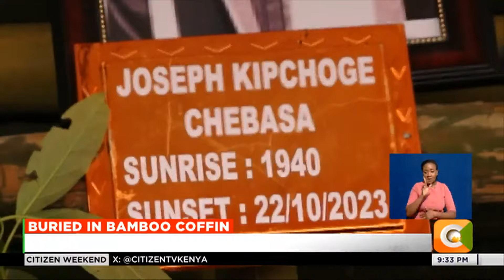Elgeyo Marakwet man burried in a bamboo coffin and without clothes for his body to decompose faster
Buried In Bamboo Coffin
Man Buried In A Bamboo Coffin In Elgeyo-Marakwet
Joseph Kipchoge Was Buried According To His Wishes
Paul: We’ve Buried Him According To His Wishes